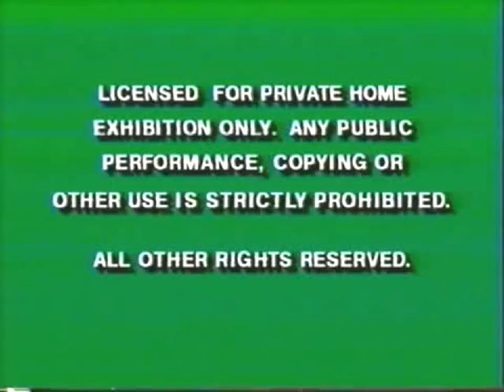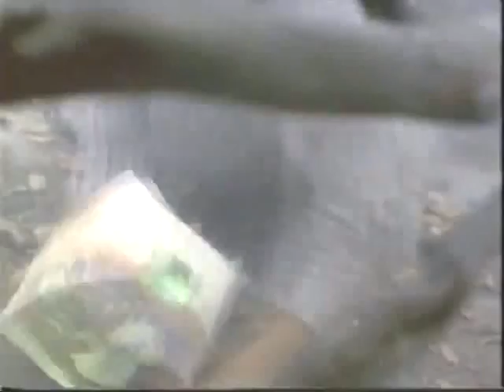Opening to Muppet Treasure Island VHS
Here is the Opening to Muppet Treasure Island VHS:

1. Green FBI Warnings
2. Coming soon to Theaters Announcment
3. Oliver & Company Trailer
4. James and the Giant Peach Trailer
5. Feature Presentation Logo
6. 1990 Walt Disney Pictures Logo
7. Jim Henson Productions Logo
8. Deluxe Digital Studios Logo
9. Macrovision Quality Protection Logo
10. Opening Credits